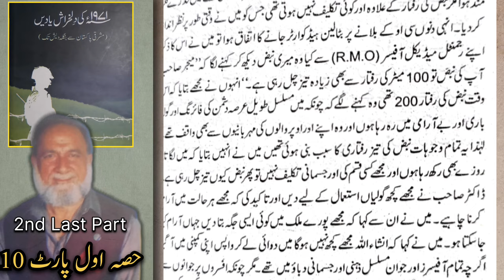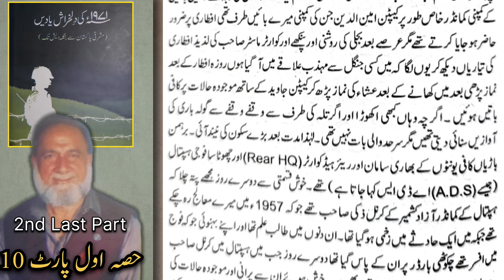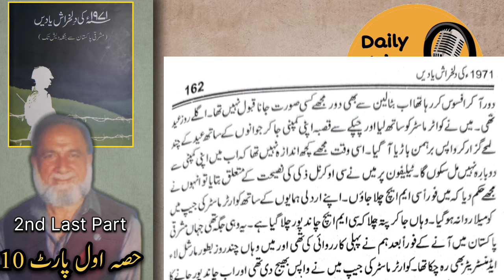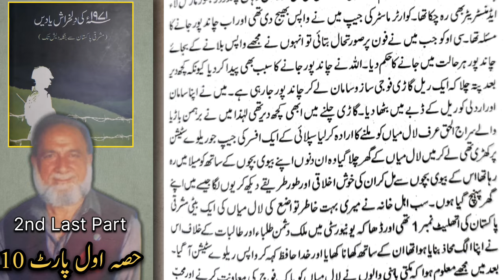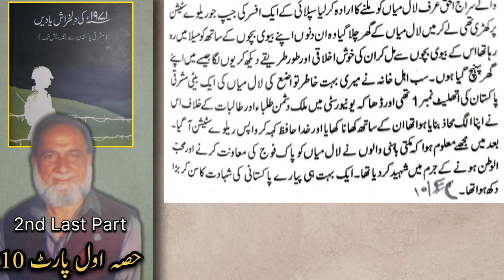1971 کی دلخراش یادیں | حصہ اول پارٹ 10 | سنیں اور روئیں کہ ہم نے آدھا ملک کیسے کھویا | history of 71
1971 کی دلخراش یادیں | حصہ اول پارٹ 10 | سنیں اور روئیں کہ ہم نے آدھا ملک کیسے کھویا؟ | history of 71

Topic.
Step back in time with retired Major KIftikhar as he shares gripping tales from the Indo-Pak War of 1971. From daring missions to personal reflections, Major Iftikhar recounts his experiences on the battlefield and the camaraderie that defined this pivotal moment in history. Dive deep into the strategies, sacrifices, and triumphs that shaped the course of nations. Tune in for a firsthand account that brings history to life.

Queries.
pakistan news
latest news
breaking news
daily pakistan
pakistan latest news
daily news
latest pakistan news
pakistani news
latest news
pakistan news
pakistan latest news
breaking news
pakistani news
pakistan news
imran khan
history of 71
war history